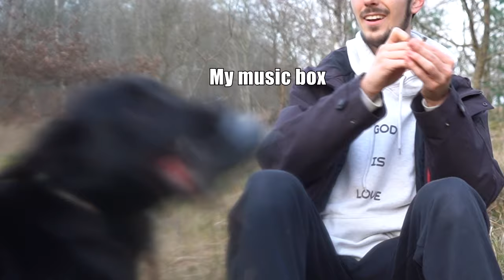Smoking Blue Lotus for the First Time || Live Experience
Today I want to share with you how I tried smoking "Blue Lotus" for the first time. Oh yeah ... and I was getting attacked by a dog haha!
Enjoy the live trip report! Much Love ❤️